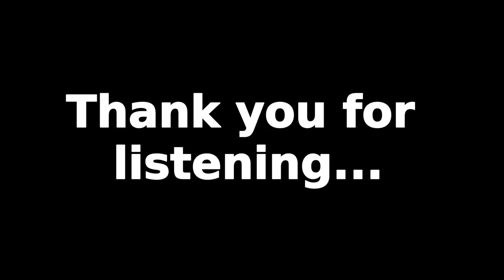"The Gloves ARE OFF!!! but I ain't fightin' YOU!"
Give it a fucking rest already. we get it. now chill the fuck out. We all have work to do here, so find your happy place and move forward please.
PEACE
RJM